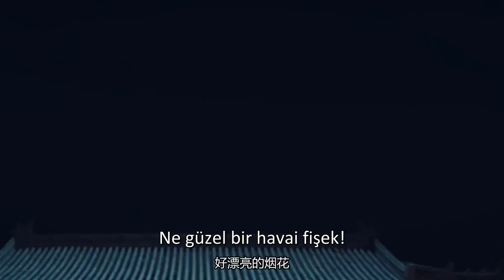Her Şey Aşktan l Yargıç saraydan ayrılıyor l Love İs All l Zhang Hao Wei l 师爷请自重